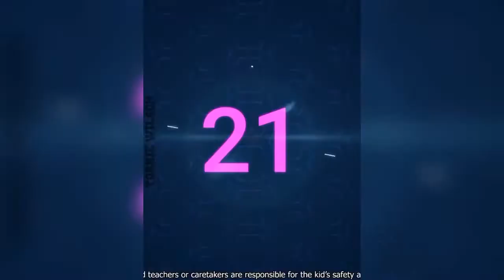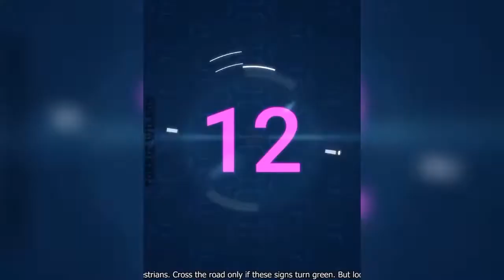28 CREZY ROD ACCIDENT😱 !! 28 रोड पर हुए खतरनाक एक्सीडेंट !! #1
28 CREZY ROD ACCIDENT😱 !! 28 रोड पर हुए खतरनाक एक्सीडेंट !! #1

subscibs
accident, accidentally in love, accidentally in love sped up, accidentally in love ep 1 eng sub, accidents will happen, accident big bag, accidents happen thomas the tank engine, accidente en los angeles, accidentally in love counting crows, accidentally in love shrek, accidentally in love cover, accident man trailer, accident song, accidental husband, accident in wildwood nj toda